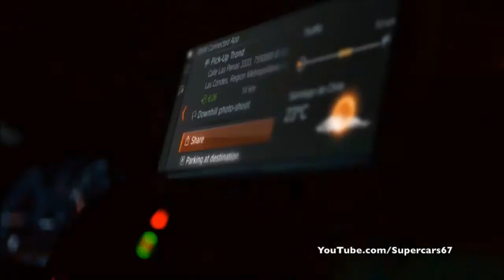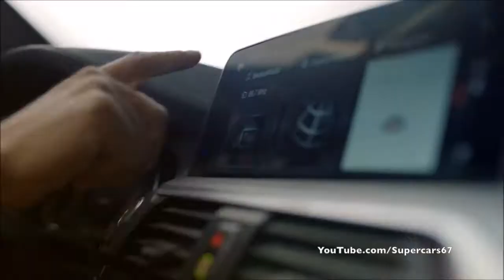2018 Exclusive NEW BMW X3 - Video Footage